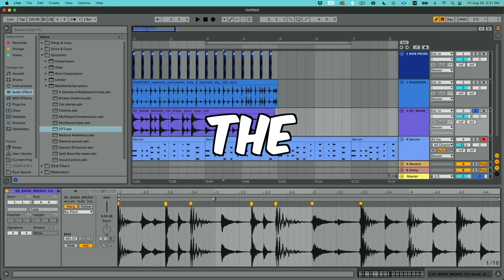How the Violin SOUND has Changed in 50 Years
The violin sound has evolved over the past 50 years. Back then, each nation had its own ideal sound, but with the advent of the internet, the ideal sound has become more universally defined. Tune in to explore this fascinating shift in violin sound perception!

Meanwhile all the best from Cremona
Edgar

Searching for the right Violin🎻,  Viola🎻,  Cello🎻  or Doublebass🎻 ?

Starting from 3 Euro per month you be a part of the community!